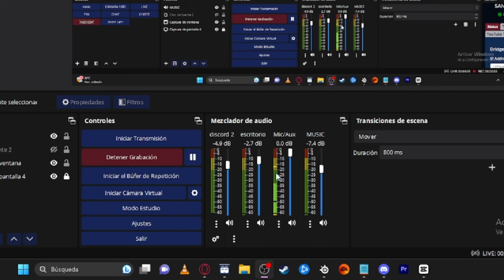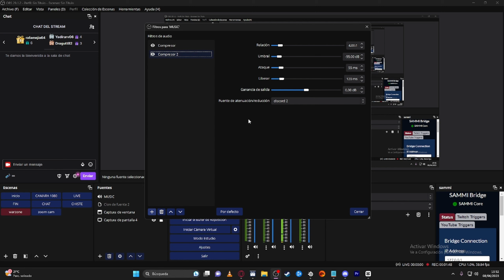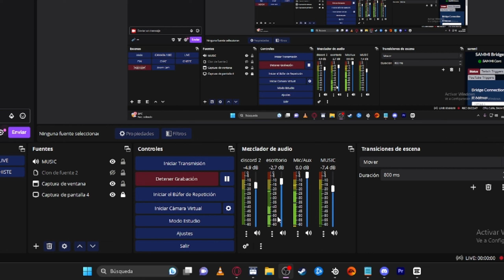BAJAR EL VOLUMEN DE LA MUSICA AUTOMATICAMENTE OBS STUDIO | KABE GAMING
Hola Perrunis!! Les traigo un truco para lograr bajar el volumen
automáticamente cuando estamos en directo.
Este plugin llamado compresor viene incluido en Obs Studio y no hace falta descargar nada extra.

Plugin de OBS Studio que debes probar para llevar tu streaming al siguiente nivel